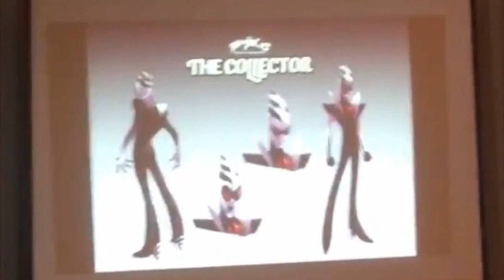Miraculous Speculation | Is Gabriel Agreste Gonna Become The Collector?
Do you guys think that Gabriel Agreste will become akumatized as The Collector in season 2???

"Miraculous: Tales of Ladybug and Cat Noir" is property of Zagtoon Inc.